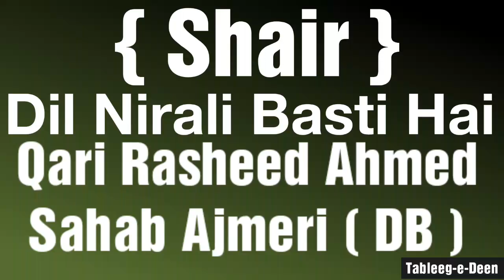{ Shair } Dil Nirali Basti Hai Qari Rasheed Ahmed Sahab Ajmeri ( DB )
{ Shair }
Dil Nirali Basti Hai

By
Hazrat Maulana Qari Rasheed Ahmed Sahab Ajmeri ( DB )